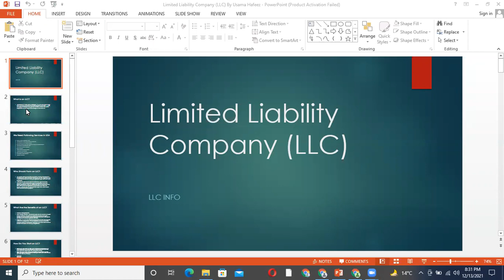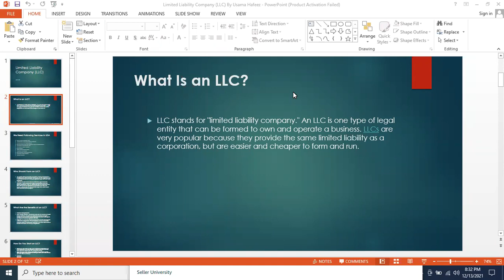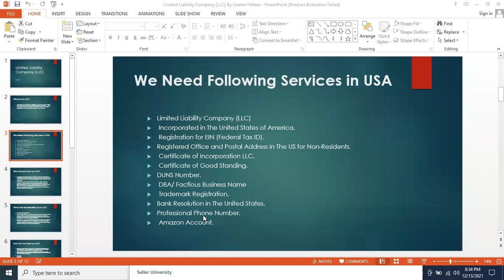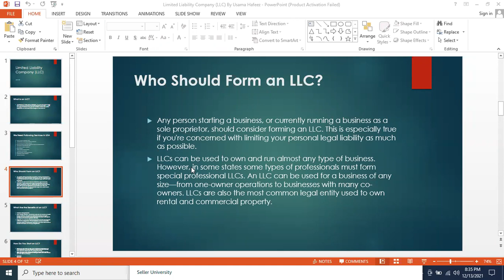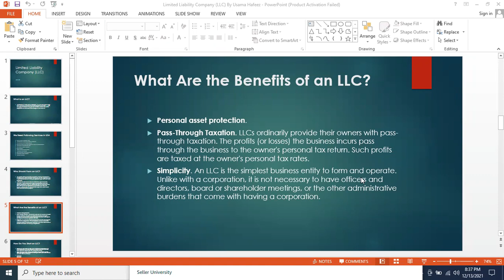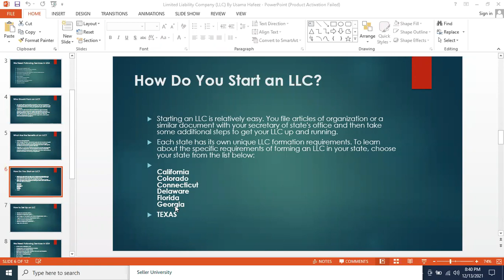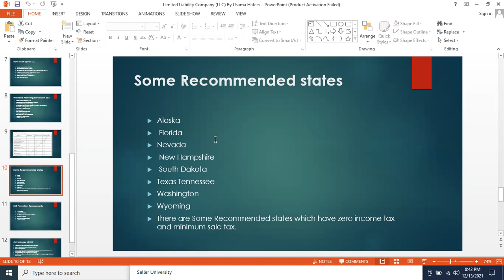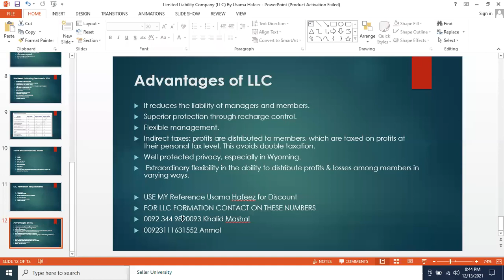What is Limited Liability Company LLC | How to Create LLC for Amazon Dropshipping Urdu & Hindi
You can watch full training
Full Amazon V.A Training in very easy words explained By Usama Hafeez now on YouTube

Start From Product Hunting
STEP# 1
Product Hunting:

Step# 2
Product Sourcing:

Part 1   Selection Of Supplier How To Source Your Product From Alibaba to Amazon (ALL SOURCING TIPS AND TRICKS)

Step# 3
Product Listing:
Amazin Listing creation

Step# 4
Shipment Plan:
 part 2 Inventory details and Tips or Tricks
youtu.be/iGnqbKo0pUc hn
Step# 5
PPC Campaigns

Step# 6
Manage Orders

Step# 7
Hunt & Grab the Clients
How Find The Clients To Start Earning as a VA ( Grab the clients with right strategy)
Best Of Luck.